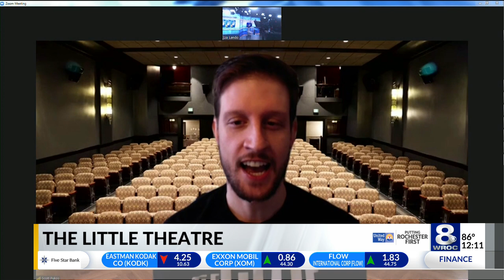Putting Rochester First: The Little Theatre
In this edition, we are putting a spotlight on The Little Theatre and how you can help since its force closure due to the pandemic.